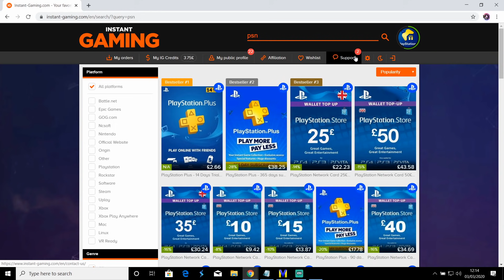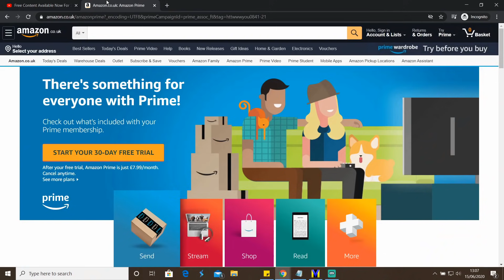PS PLUS June 2021 | New Games, Free Stuff & More | PS PLUS PS5 News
Twitch Prime Trial

MY SETUP  discount links
PS5 In Stock
HP Omen Gaming Laptop
Snowball Mic
Elgato Game Capture
Wireless Mouse
My VR

PS Plus Central Channel Now Has PERKS To Get More Involved In Videos & Have Your Content On My Channel Homepage Plus Much More!!